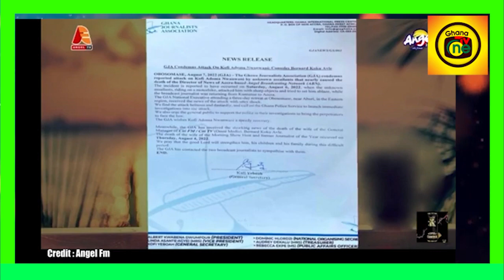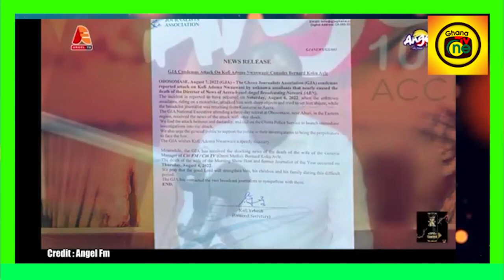Kofi Adoma Take police to the crimɛ scene with his statement to the Police on how he was attαcked